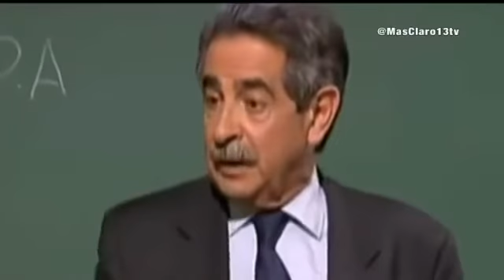Francisco J Girao destapa en Más Claro Agua los derroches de Miguel Ángel Revilla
Francisco J Girao destapa en "Más Claro Agua" los derroches de Miguel Ángel Revilla. El periodista explica en el programa presentado y dirigido por Isabel Durán los derroches del ex presidente de Cantabria durante su mandato. Dietas millonarias, falsificaciones...